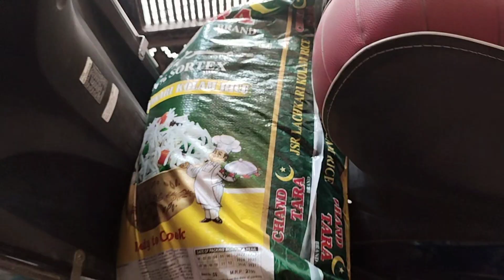Aaj Panku ne hamare liye banai kanda bhaji🤤